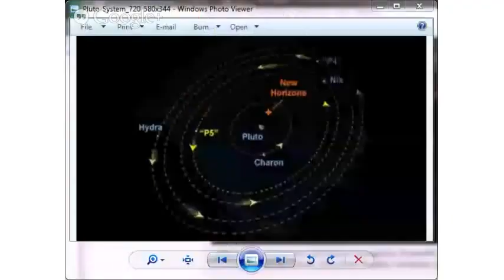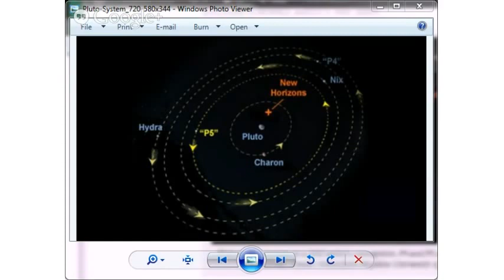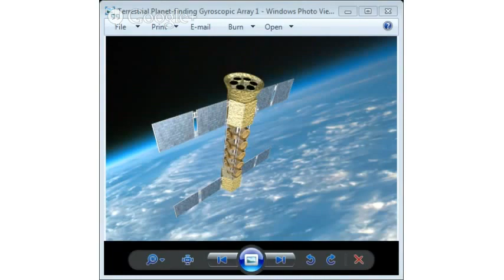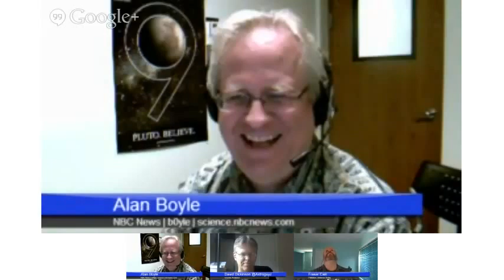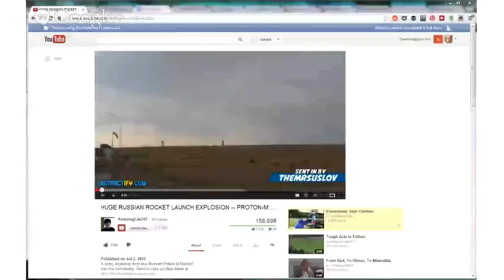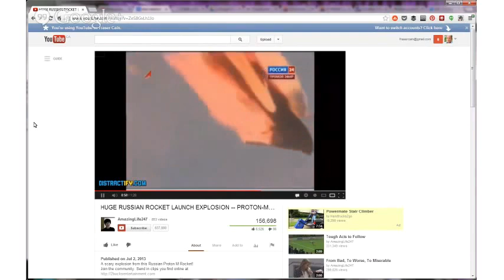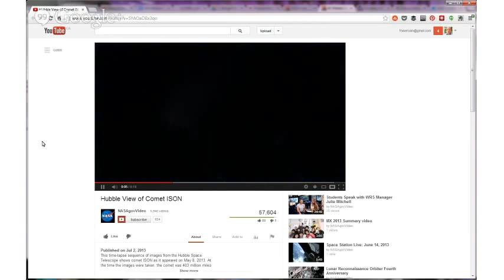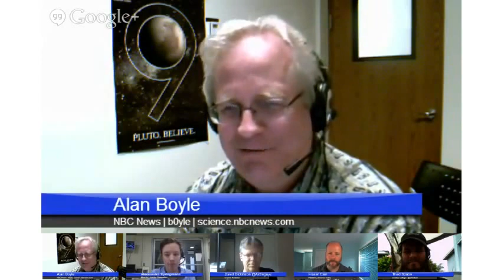Weekly Space Hangout- 2013-07-05